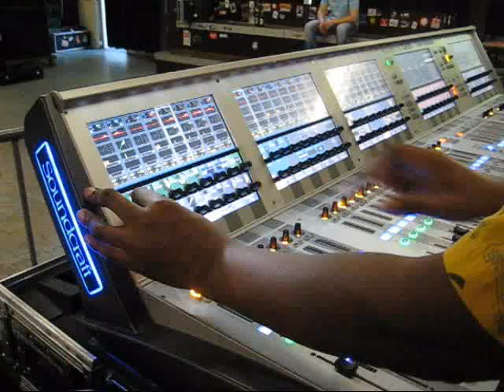Rhaatid Drum Soundcheck by "The Ninjaneer"